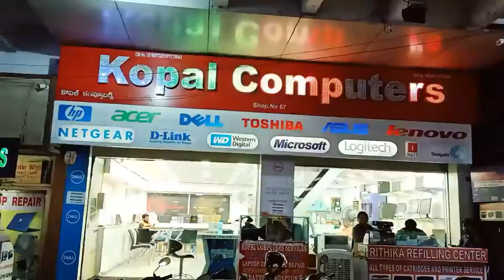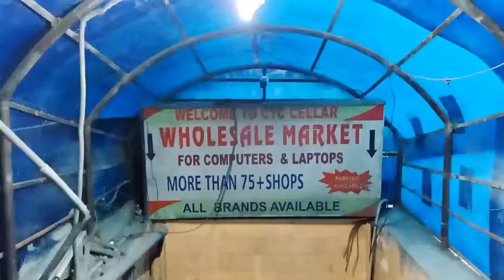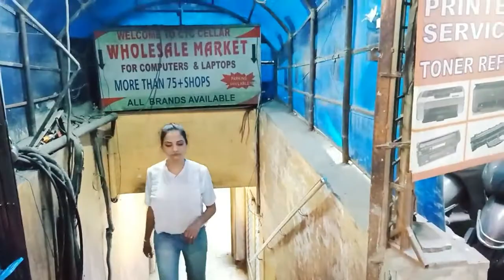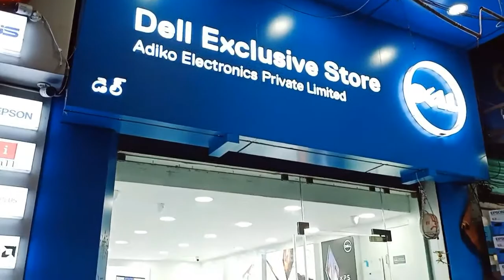GAMING COMPUTER 25000 SE SHURU . VLOG NO - 12 .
HELLO  FRIEND'S.
I am using this channel as a media to reach my viewers by travelling to different places , lifestyle , fashion and many more things
that actually gives me boost and makes me perfect so that i can do my best . thank you love you all.